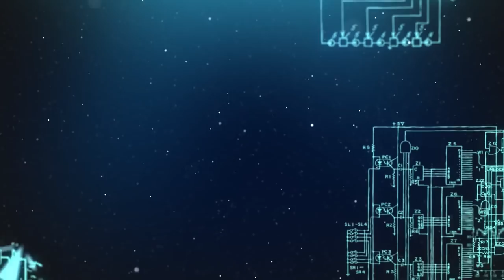Shaving Apparel | Traditional Shaving Product Spotlight by Phoenix Shaving | with Douglas Smythe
Betcha didn't know we did some killer shave apparel too! Today Doug gives you a quick tour through some of his favorites from his personal collection!